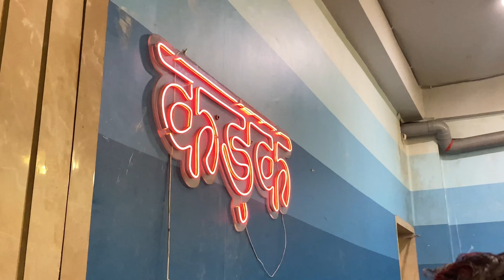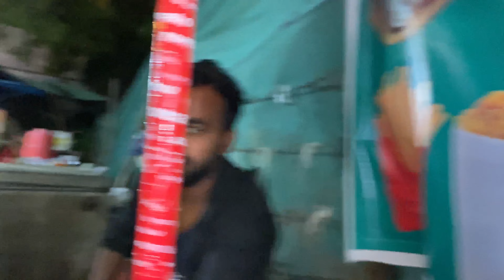New Song Coming Soon 😍| अब अपना गाना आएगा 🔥💖 | Meeting Done 💥| Abhi Suryavanshi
Abhi suryavanshi vlog
Abhi suryavanshi
daily vlogs
family vlogs
vlogs
travel vlogs
hindi vlogs
lifestyle vlogs
best hindi vlogs
 indian vlogs
daily vlogs india
Market vlog
Trending vlog